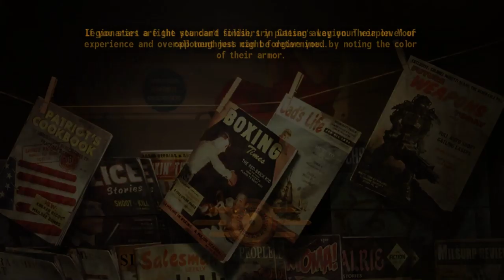Free to Use FALLOUT NEW VEGAS Gameplay (No Copyright Royalty Free)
Like Wrestling?